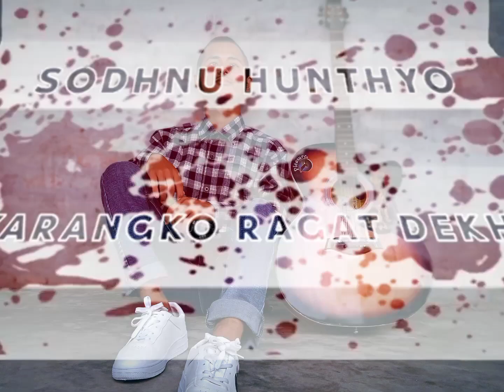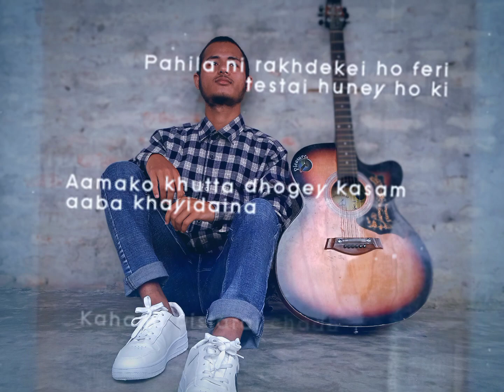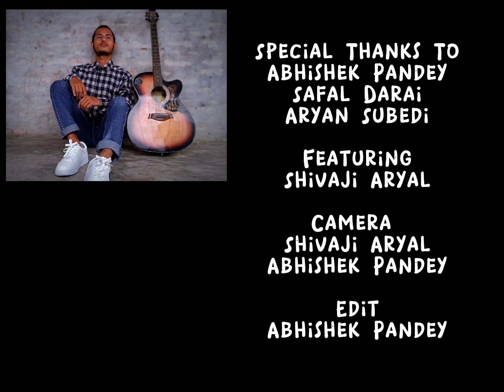Narunu Ama Ba-PhychoMusic G Nepal Feat.Shivaji Aryal |Lyrical Video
We Present You LyricalVideo  Narunu Ama Ba Feat.Shivaji Aryal

Video Produced By :Abhu Pandey

PhychoMusic G Nepal

And Thanks To All Crew Member Of this Project.